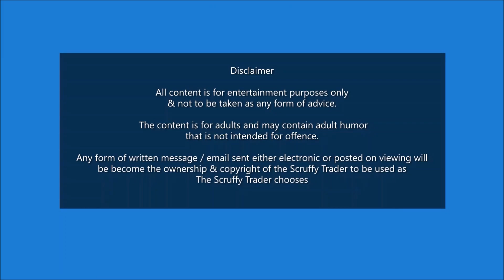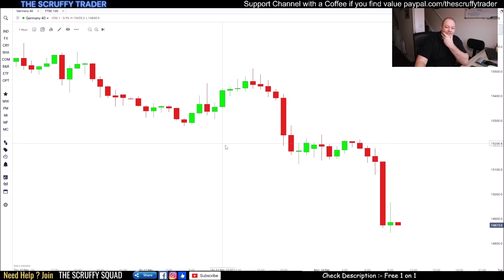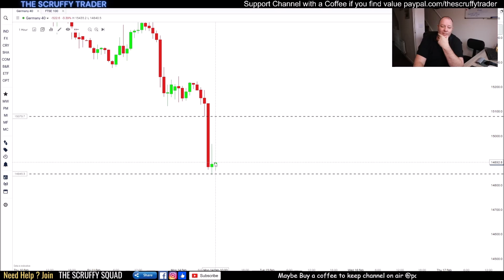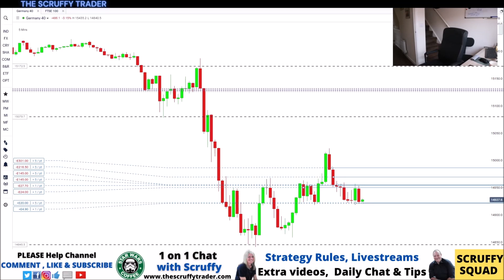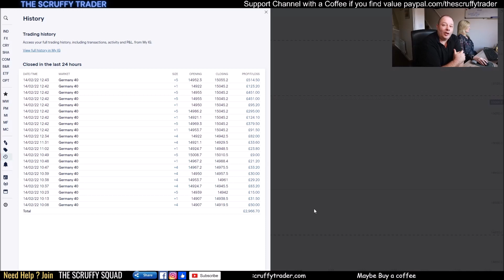£1000 per hour DAY TRADING THE DAX